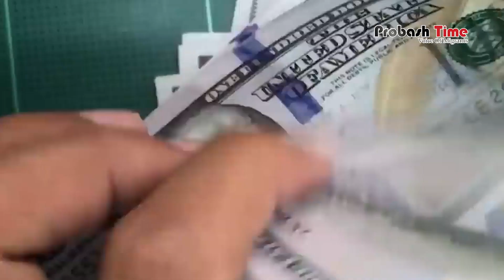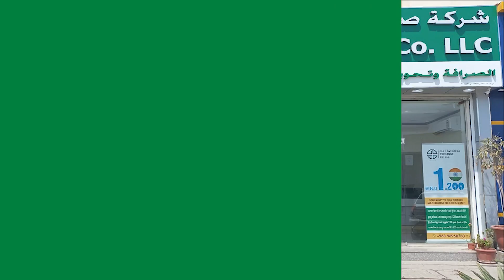গতি ফিরেছে প্রবাসী আয়ে | Remittance | Migration | Probash TIme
Contact//যোগাযোগের ঠিকানা

389/B, MG Tower (7th Floor), DIT Rd, West Rampura, 1219 Dhaka, Dhaka Division, Bangladesh

- Team Probash